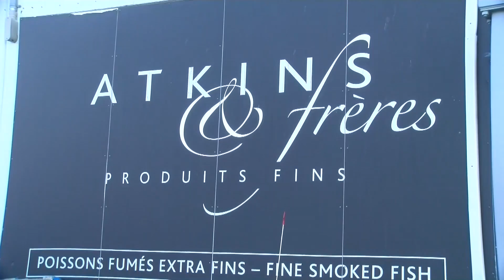Nouvelle Haute Gaspésie 7 Février 2020